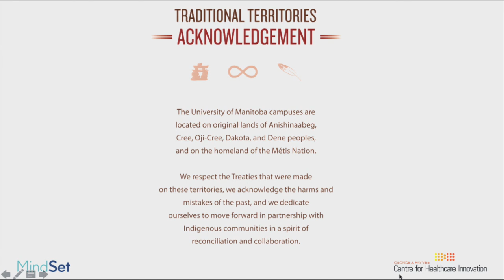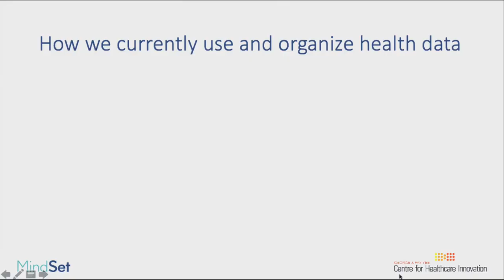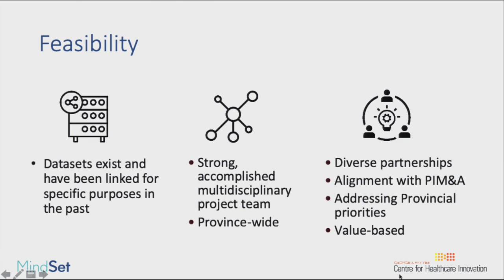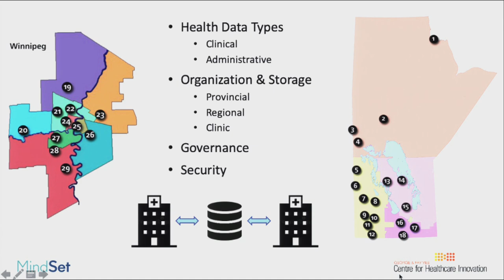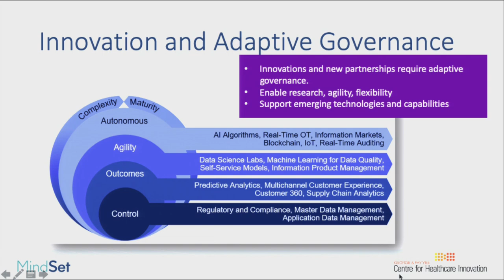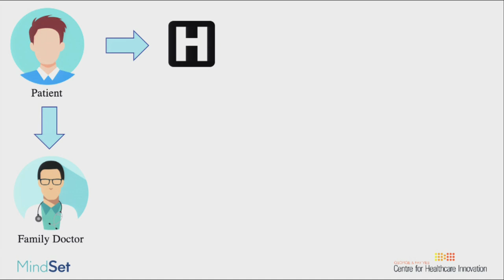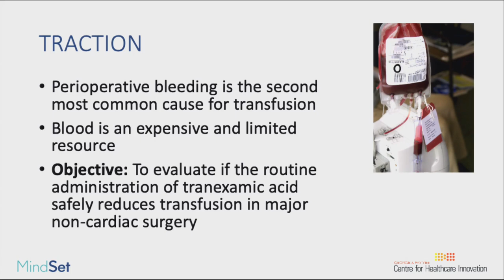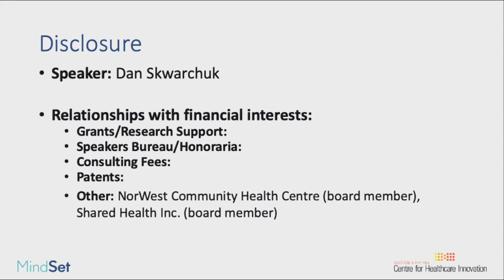MindSet - Manitoba's Transformative Integrated Health Data Platform (Feb 13, 2020)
With support from the Canadian Institutes of Health Research (CIHR) and the Government of Manitoba, MindSet is integrating Manitoba’s extensive clinical health data into a cohesive and readily accessible province-wide data platform. Join us for this special forum—moderated by Dr. Brock Wright, CEO of Shared Health—featuring presentations and panel discussions with patients, clinicians, researchers, health system decision makers, and industry representatives.

Presenters and panelists include: Dr. Ryan Zarychanski, Dr. Marshall Pitz, Dr. Paul Komenda, Dan Skwarchuk, Perry Poulsen, Dr. Brett Houston, Cathy Woods, Dr. Alexander Singer, Dr. Peter Nickerson, and Tracey Maconachie.

Participants at this special two-hour forum will:
·         Understand how MindSet partners are building an integrated provincial health data platform in Manitoba.
·         Learn how three innovative clinical trials will use this integrated health data platform to demonstrate how the platform will benefit patients, clinicians, the Manitoba health system, researchers, and industry.
·         Understand the opportunities and long-term potential this data platform offers for the future.

10:00 AM - 12:00 PM (CT)
Frederic Gaspard Theatre, Basic Medical Sciences Building